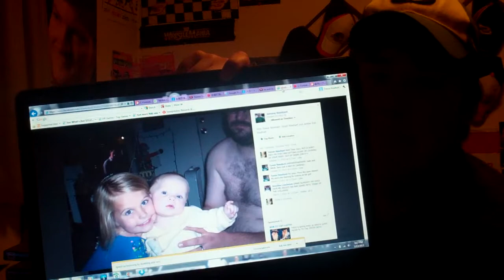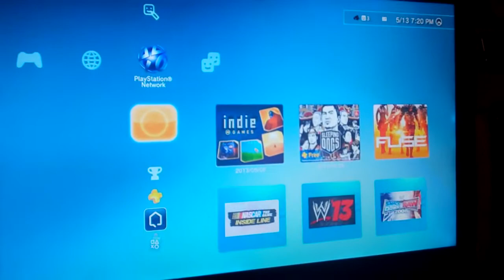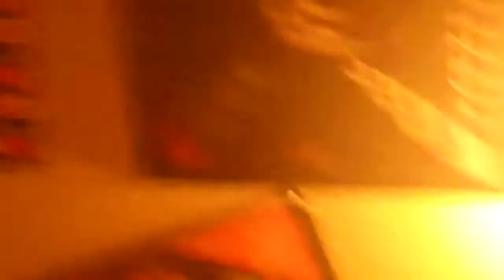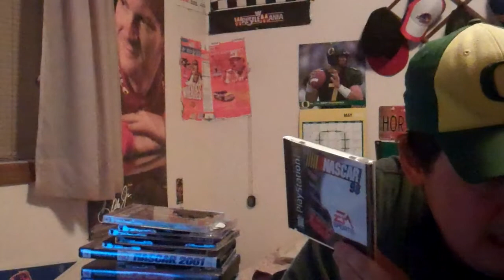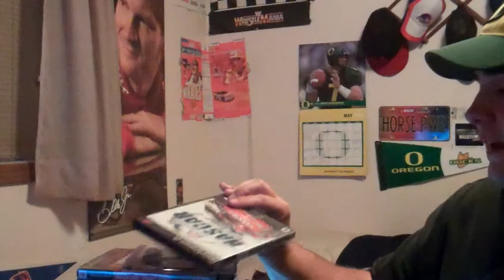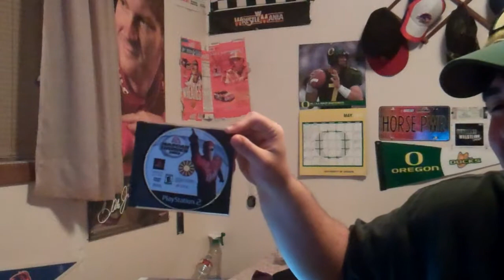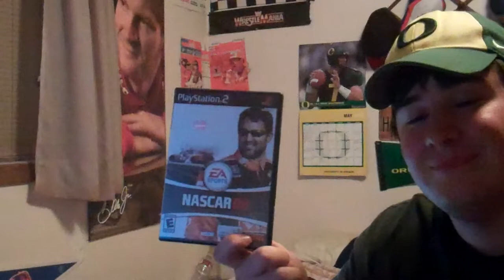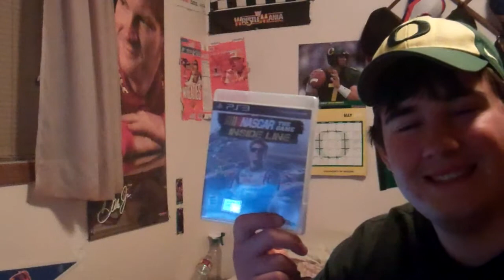My Response To Jeremys Ego's Lastest Video #5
You Guys As Usual full of LIES!